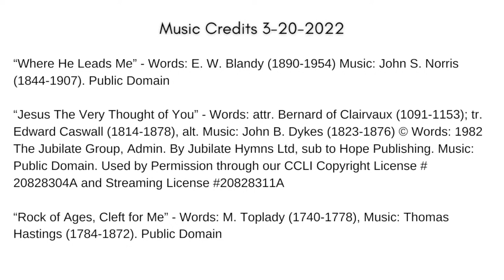Third Sunday in Lent | Bible Lutheran Church | Rincon, GA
Welcome to Bible Lutheran Church Worship Service in Rincon, GA.

If you would like to follow along with the service you will find a downloadable worship bulletin

We wish you God's blessing in your Worship.

“Where He Leads Me” - Words: E. W. Blandy (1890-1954) Music: John S. Norris (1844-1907). Public Domain

“Jesus The Very Thought of You” - Words: attr. Bernard of Clairvaux (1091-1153); tr. Edward Caswall (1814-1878), alt.
Music: John B. Dykes (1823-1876) © Words: 1982 The Jubilate Group, Admin. By Jubilate Hymns Ltd, sub to Hope Publishing.
Music: Public Domain. Used by Permission through our CCLI Copyright License # 20828304A and Streaming License

“Rock of Ages, Cleft for Me” - Words: M. Toplady (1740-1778), Music: Thomas Hastings (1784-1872). Public Domain